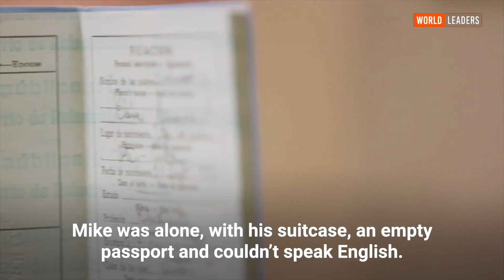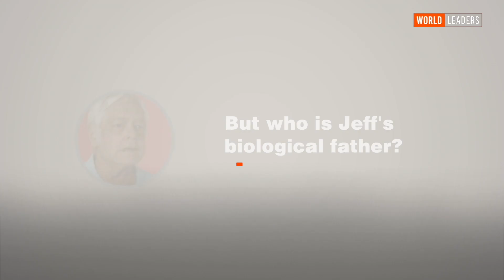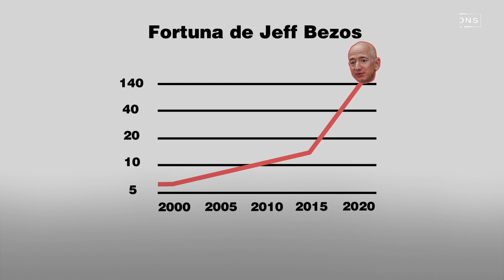The father who didn't want Jeff Bezos and the "stranger" who saved him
"It was the worst mistake of my life"... The dramatic abandonment of Jeff Bezos' father at a supermarket checkout, the arrival of a Cuban immigrant in search of the American dream that saved Jeff, and a regret that would live on forever. This is the unknown and shocking beginnings of the richest man in the world.